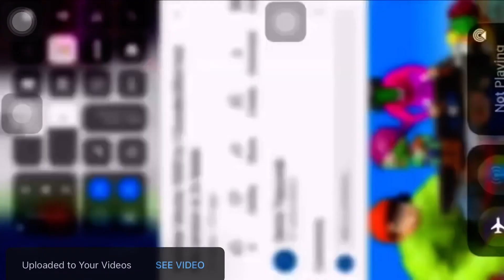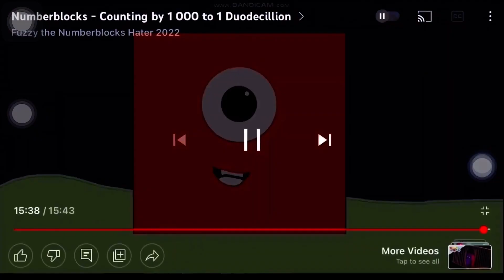Number blocks 1000 to 1 Duodecillion but this version is 16x faster.